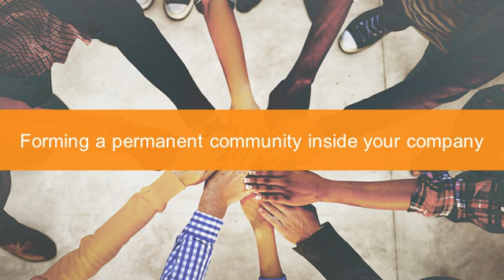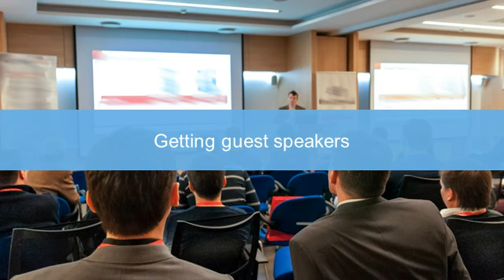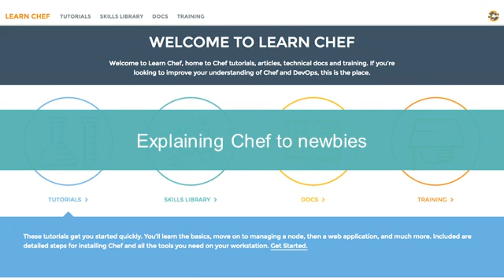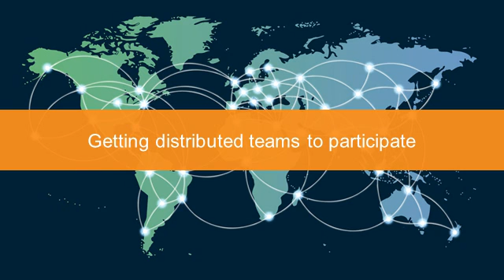Fueling the Love of Chef at Adobe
This recorded webinar originally aired live on January 13, 2016.

Do you want to fuel the love of Chef at your company but don’t know how to get started? In this webinar, speakers from Chef and Adobe discuss techniques for engaging your co-workers, sharing knowledge about Chef, and putting together a terrific party.

They talk about:

- Forming a permanent community inside your company
- Organizing tech days within the company
- Identifying and inviting guest speakers
- Explaining Chef to newbies
- Sharing knowledge across the company
- Getting distributed teams to participate